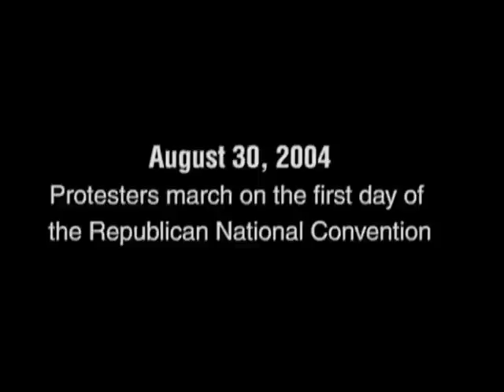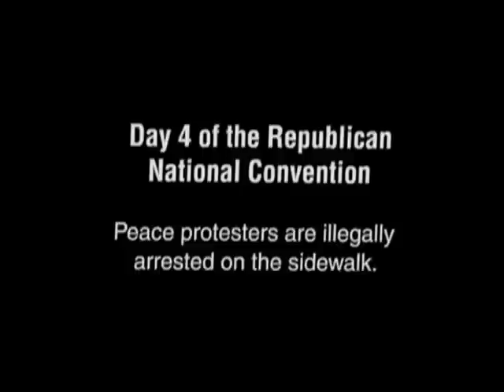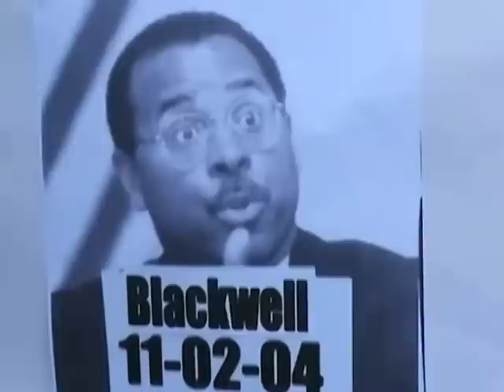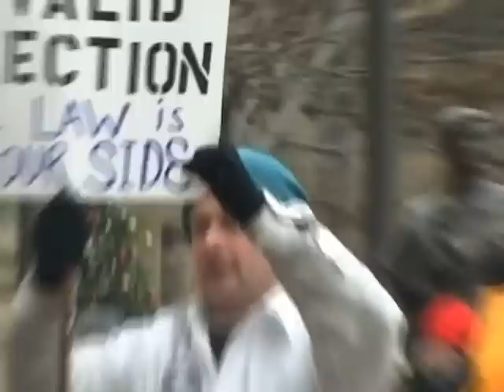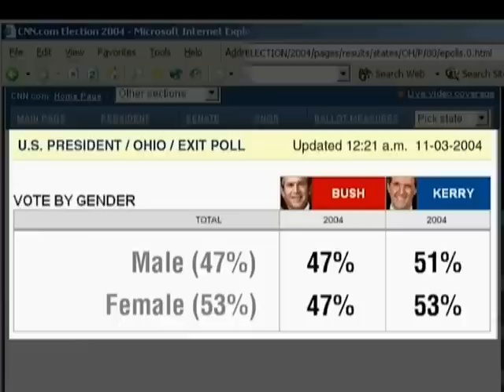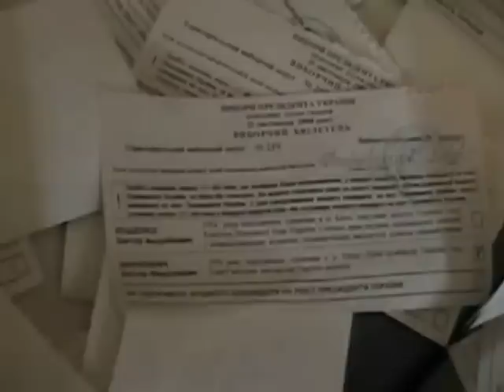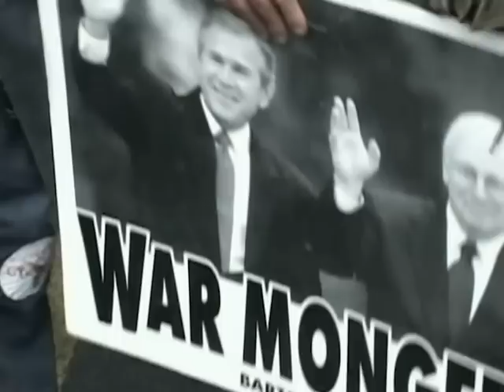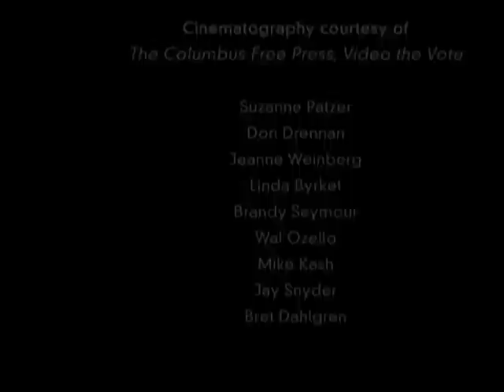Struggle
A chilling, foreboding documentary on U.S. Presidential Elections.

Struggle, is a film about what happens in U.S. elections when the forces of racism, corruption, technological manipulation and old fashioned ballot-box stuffing coalesce to deny Americans their right to vote and steal elections.

Struggle is a case study of the 2004 Presidential Election in Ohio, the deciding swing state which delivered the presidency once again to George W. Bush.  Diligently researched by the key contributors to the film, Struggle is a bold film that challenges the legitimacy of that Presidential Election and brings the entire U.S. electoral process into question.
This gripping documentary is filmed with a mix of expert testimony and first-hand accounts of voters whose votes were suppressed or manipulated, and community members who protested for election reform and justice in the State and National Capitals.  This informative, engaging and tense film is told from a grass roots perspective, from the ground up, without the filters of mainstream media framing the dialogue.  Filmed with a handheld style that reflects the intensity of the moment,  this film identifies the practices of Individual and State entities to silence protest and manipulate elections in the United States.